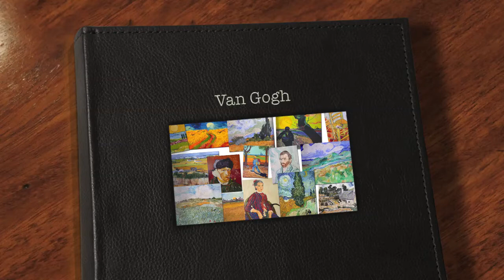Vincent Van Gogh paintings, by Felix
l made my first copy of a Van Gogh painting in 1973 after seeing one in an art shop in the West End.Each canvas, painted in oil took about 4 hours to compleat.Most of them are 60x40cms in size.